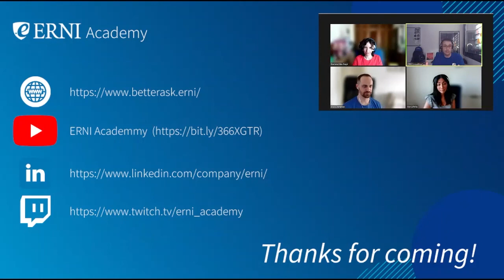La tiranía del dato en equipos ágiles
Decía W. Edwards Deming: "In God we trust, all others must bring data" e ingenieros y agilistas de todo el mundo le hemos hecho caso: ¡Al lío! ¡Datos! ¡Midamos! ¡Lo que no se puede medir, no existe! 💪🏻

Y donde muchos frameworks ágiles, como Scrum o LeSS, nos hablan de 'empirismo' lo confundimos con 'tender datos' y cuantos más mejor, toneladas... ¿Estamos seguros de que para ser empíricos necesitamos medir? 🤔

La Real Academia de la lengua Española nos dice que el empirismo es el "conocimiento que se origina desde la experiencia"... Y eso nos hace preguntarnos: En nuestra vida personal, ¿no aprendemos desde la experiencia? ¿Y cuánto medimos? 🤔🤔

En este nuevo directo en 📺 Twitch de ERNI Academy hablamos sobre datos, su tiranía, y sobre empirismo.

¡Compartamos dudas y reflexiones entre todos!